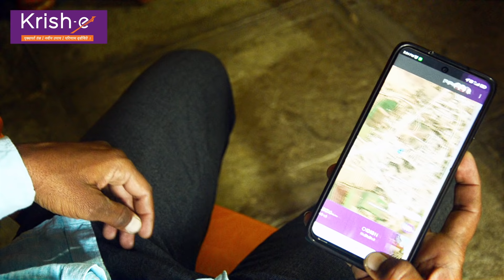महिंद्रा कृष-ई स्मार्ट किट वापरा, वेळेची आणि इंधनाची बचत करा/ KSK - Save time and fuel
ट्रॅक्टरच्या सहाय्याने आपल्या शेतातील कामेच सोपी होत नाहीत, तर त्याने
इतरांना सेवा देऊन आपण अतिरिक्त कमाई देखील करू शकतो; परंतु समस्या
तेव्हा निर्माण होते जेव्हा आपण त्याची व्यवस्थितपणे निगराणी करत नाहीत.
अशावेळी अतिरिक्त कमाई ऐवजी आपल्या जवळील धनाचे व वेळेचे नुकसान
होते. चला तर मग जाणून घेऊया नांदेडच्या युवा शेतकरी गजानन वलवले
यांच्याकडून, ज्यांनी महिंद्रा कृष-ई स्मार्ट किटच्या सहाय्याने ह्या समस्येवर
कशाप्रकारे मात केली.
अधिक माहितीसाठी आमच्या कृष-ई सहाय्यकाशी १८००-२६६-१५५५ या
क्रमांकावर संपर्क साधा किंवा ७०-९७१-९७१-५५ या क्रमांकावर मिस्ड कॉल
द्या.